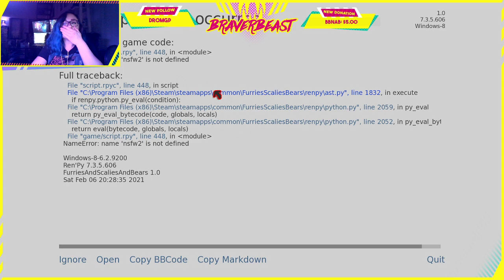shhh, Mark Wahlberg is sleeping :) | Variety Stream - Part 1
Cyber Crush 2069 @ 0:00
Furries & Scalies & Bears Oh My! @ 21:23